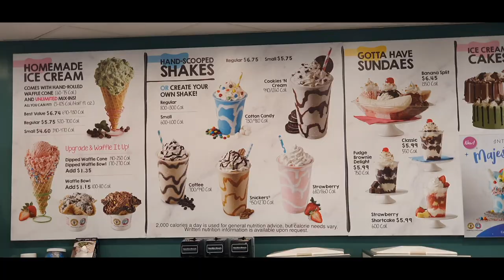Freezing cold 6 degrees in USA| Visiting Sunrise shopping mall| Merchant Navy shore leave